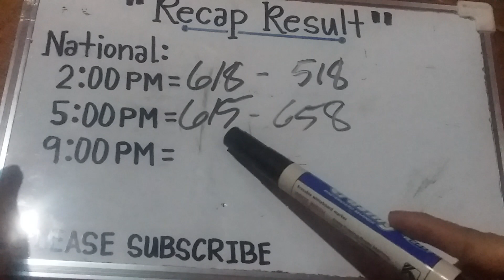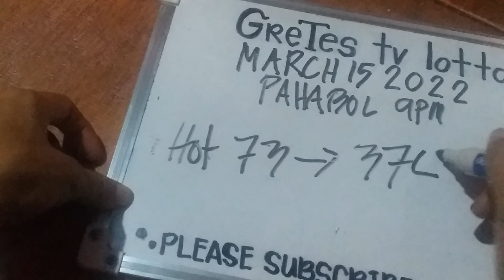PAHABOL 9P (March 15, 2022)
@GRETES TV LOTTO